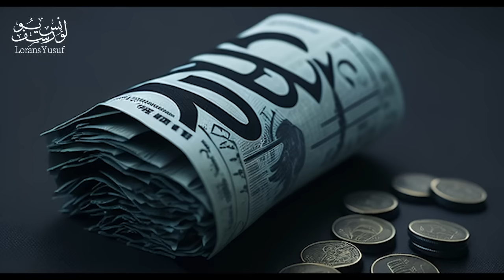DIE STUNDE IST NAHE!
Möchtest du den Islam tiefgründig und in deutscher Sprache lernen?

Zeichen der Stunde | Anzeichen des Jüngsten Tages | Yaum al Qiyamah

Die 10 großen Zeichen:
1. Ad Dajjal
2. Das Herabkommen von Isa ibn Maryam (Jesus)
3. Das Kommen von Gog und Magog | Yajuj und Majuj
4. Erdrutsch im Westen
5. Erdrutsch im Osten
6. Erdrutsch auf der arabischen Halbinsel
7. Ad Dukhan (der Rauch)
8. Sonne geht vom Westen auf
9. Ad Daaba (das Biest)
10. Feuer aus dem Yemen

اللهم اجعلنا دعاة للخير